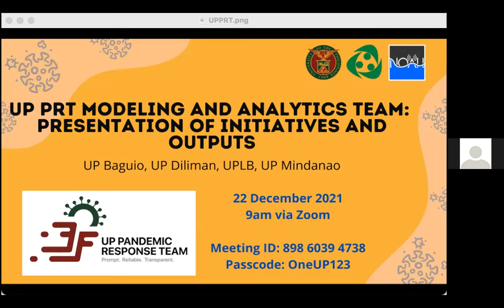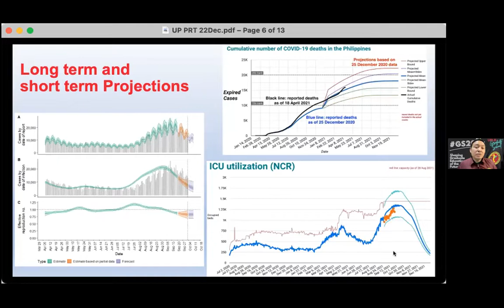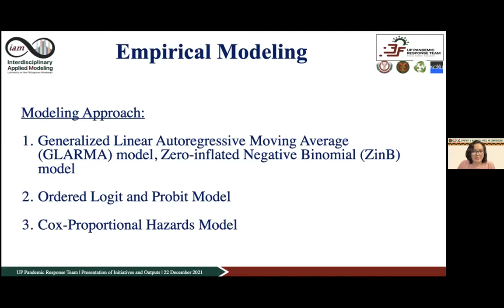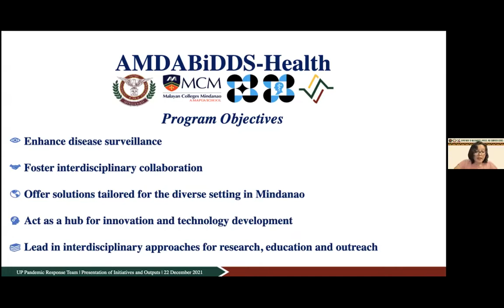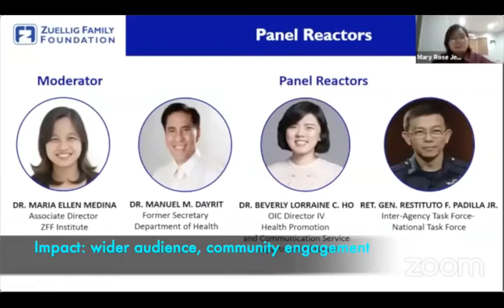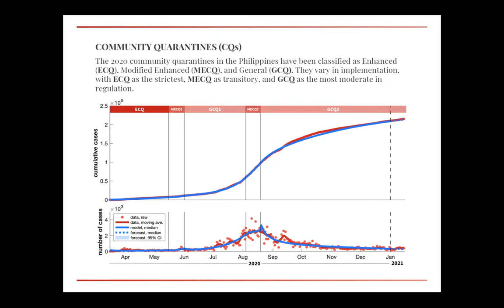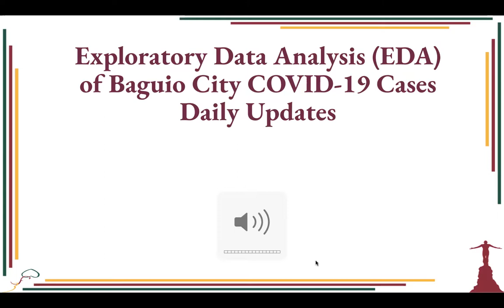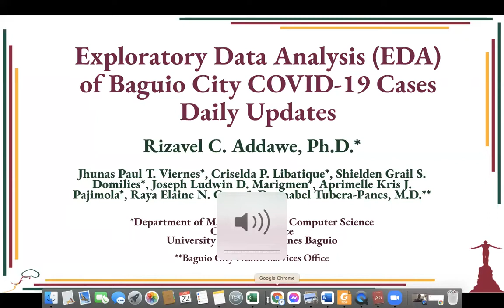UP PRT Modeling and Analytics Team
Presentation of initiatives and outputs (22 Dec 2021)